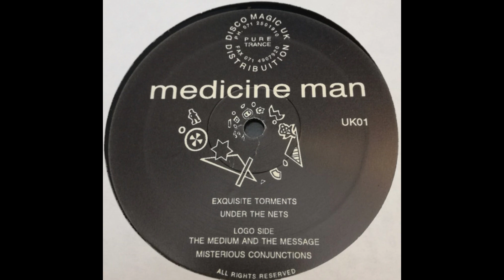Medicine Man - Misterious Conjunctions [UK01]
Medicine Man – Exquisite Torments
Label: Disco Magic UK – UK01
Format: Vinyl, 12"
Country: UK
Released:
Genre: Electronic
Style: Progressive Trance, Experimental